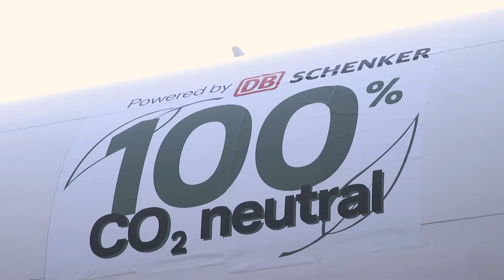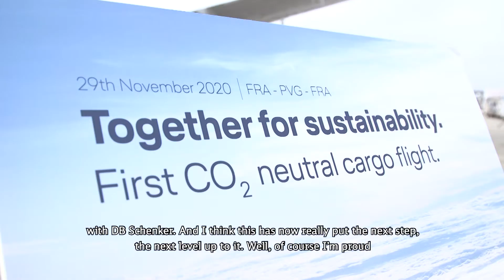First commercial carbon neutral cargo flight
At 1:55 a.m. local time, the world’s first commercial carbonneutral cargo flight touched down in Shanghai, China, having completed its nine-hour journey from Frankfurt, Germany. DBSchenker is proud to write history with LufthansaCargo!